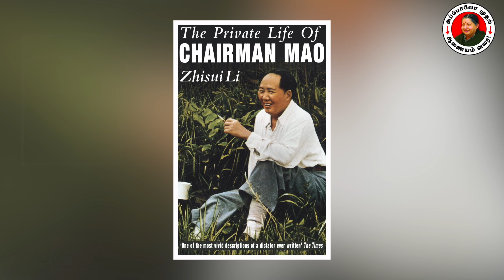குணமடைந்த ஜெயலலிதா | அப்போலோ முதல் ஆணையம் வரை With பரக்கத் அலி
அப்போலோவில் ஜெயலலிதாவுக்கு சிகிச்சை அளித்த டாக்டர் நரசிம்மண் ’’எந்தெந்த உணவுகளைத் தவிர்க்க வேண்டும்’’ என அறிவுரை சொன்னதும் ஜெயலலிதா குறுக்கிட்டு, ’’Private Life of Chairman Mao புத்தகத்தைப் படித்திருக்கிறீர்களா? அதில், தலைமைப் பண்புகளைக் கற்கலாம். அந்த புத்தகத்தை நீங்களும் படியுங்கள்’’ என சொல்லியிருக்கிறார்.